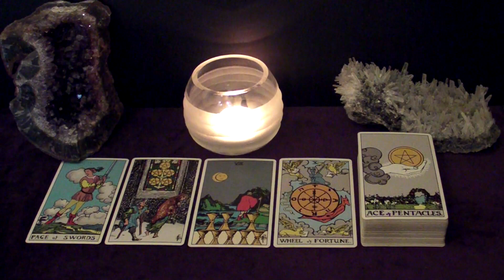SCORPIO | July 2020 "BEWARE" Tarot Reading